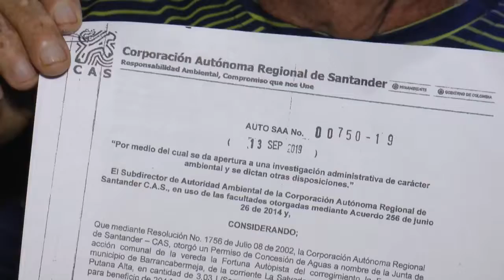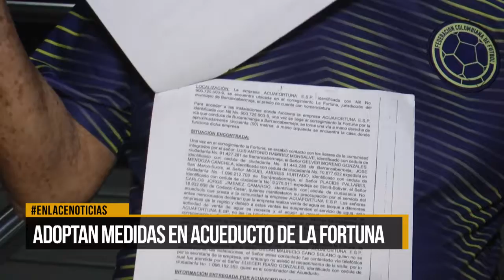Adoptan medidas en acueducto de La Fortuna